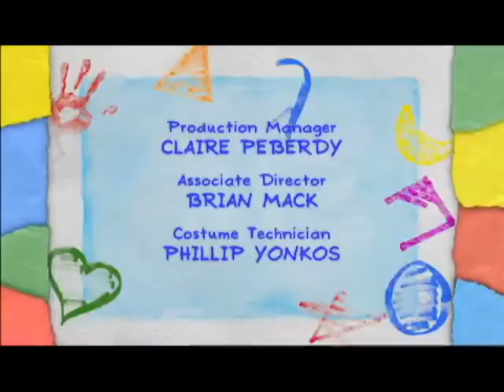Barney & Friends Compilation #12